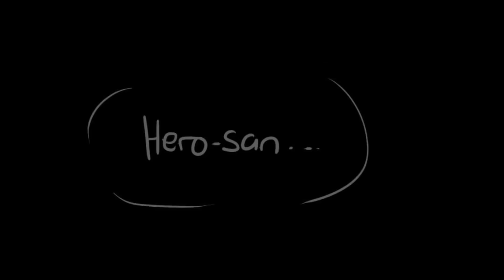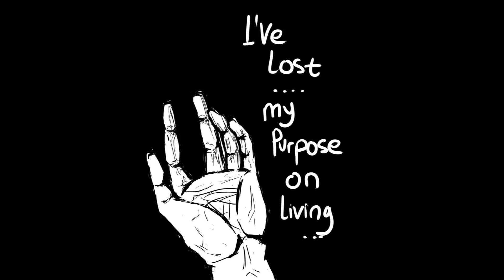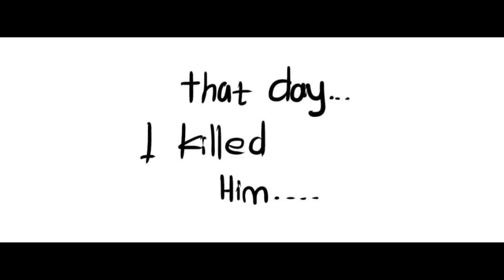Villain Doctor! Deku AU (My Hero Academia Comic Dub)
ARTIST
Azelma White

MUSIC